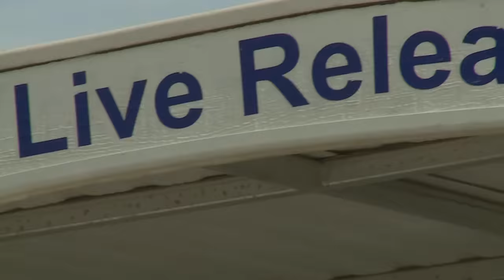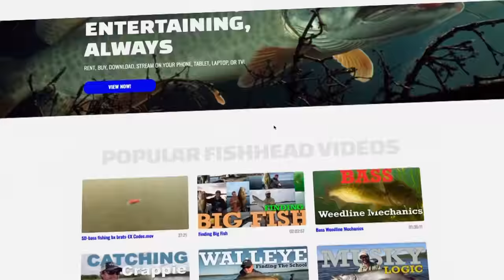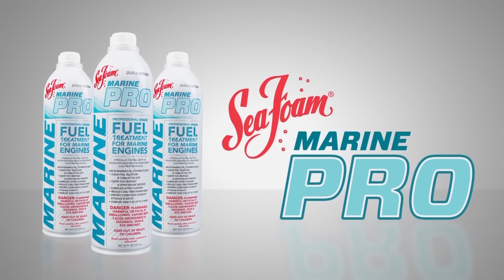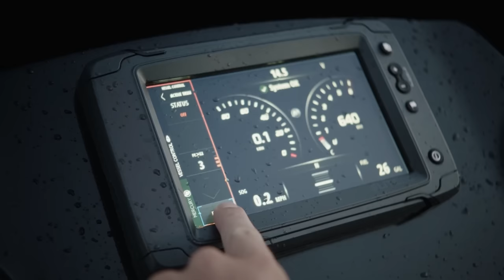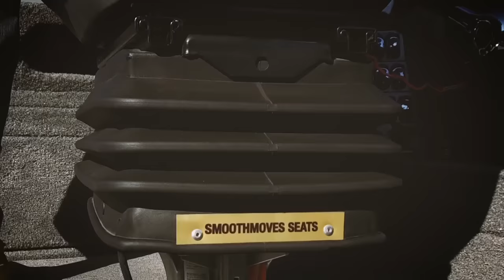Mid-Summer Largemouth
James Lindner and Dan Quinn roll up their sleeves and crank down on some big bucket mouths in Mid-Summer.

Largemouth bass are unquestionably one the most sought-after American sportfish. There are an estimated 30 million bass anglers in North America. In recent years the most dramatic growth in bass fishing has been driven by high school and collegiate bass fishing teams. Tactics and techniques across the country range from big and bold to extreme finesse and everything in between. One vitally important aspect of bass fishing is lure selection.

The best lure selection is often associated to the cover the fish are in and their mood. Weeds are excellent habitat for largemouth bass. In many clear water lakes of the north country, weeds grow in as deep as 20 feet of water. Crankbaits are great baits to comb vast acres of grass fast. Let’s join James Lindner and Dan Quinn with some unique insights on rip cranking weeds for bass.